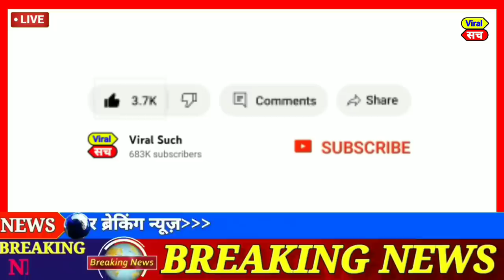Loksabha election 2024, today breaking news, tazaa khabar wrestler protest,top today news